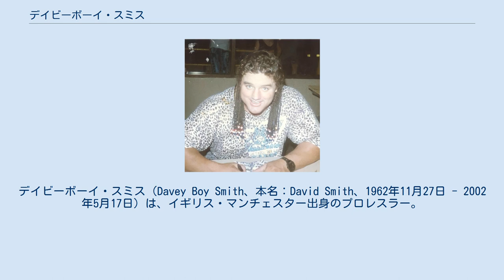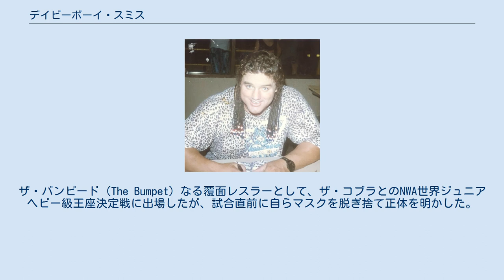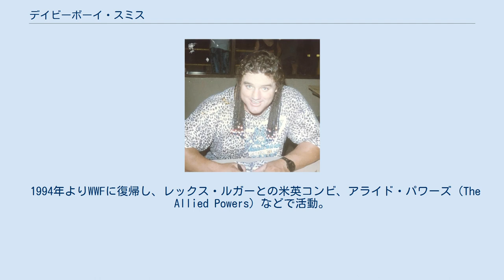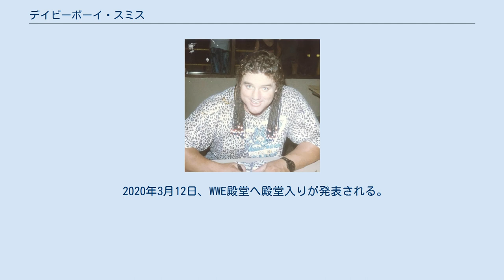デイビーボーイ・スミス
在カナダ・イギリス人
デイビーボーイ・スミス（Davey Boy Smith、本名：David Smith、1962年11月27日 - 2002年5月17日）は、イギリス・マンチェスター出身のプロレスラー。
正式な本名は "David Boy Smith" であり、ミドルネームの「Boy」は、母親が出生届を書く際に、性別欄とミドルネーム欄を間違ったことから付いたといわれる。
 従兄弟のダイナマイト・キッドとタッグチーム「ブリティッシュ・ブルドッグス」を組み、WWFなどで活躍した。
ハート・ファミリーの総帥スチュ・ハートの四女と結婚（のちに離婚）しており、ブレット・ハート、オーエン・ハートらとは義兄弟の間柄にあった。
ジョニー・スミスは親戚とされているが実際に血縁関係はない。
 息子のハリー・スミスもプロレスラーであり、WWEではデイビッド・ハート・スミスと名乗って活動、2012年秋の新日本プロレス参戦時からはデイビーボーイ・スミス・ジュニアと改名した。
 1978年イギリスでプロレスラーとしてデビュー。
その後ダイナマイト・キッドの後を追う形でカナダのカルガリーへ渡り、スチュ・ハート主宰のスタンピード・レスリングにて活動。
1982年7月9日にはキッドを破り英連邦ミッド・ヘビー級王座を獲得した。
 1983年11月、新日本プロレスに初来日。
ザ・バンピード（The Bumpet）なる覆面レスラーとして、ザ・コブラとのNWA世界ジュニアヘビー級王座決定戦に出場したが、試合直前に自らマスクを脱ぎ捨て正体を明かした。
ジュニアヘビー級離れしたパワーファイターで、当時の実際の体重は103kgでジュニアヘビー級のリミットである220ポンド（99.8kg）を超えており、実況で山本小鉄も3〜4kg落とさなければいけないと解説している。
実況の古舘伊知郎の紹介の中でも実際のウェイト発表はなく「ジュニアヘビー級リミットぎりぎりのウェイト」と表現されていた。
 カナダではヘビー級の選手として活動し、1984年6月18日にバンクーバーにてバッドニュース・アレンを破り北米ヘビー級王座を獲得。
同年11月、キッドと共に全日本プロレスへ電撃移籍。
ウェイト・アップを図って日本でもヘビー級に転向し、更にパワーに磨きをかけた。
全日本マットでは従兄弟という設定のジョニー・スミスともタッグチームを組んでいる。
 1985年にWWF入りし、ブリティッシュ・ブルドッグス（The British Bulldogs）のチーム名で活躍。
1986年4月7日にはレッスルマニア2のシカゴ大会に出場し、ジョニー・バリアント率いるドリーム・チーム（グレッグ・バレンタイン&ブルータス・ビーフケーキ）からWWF世界タッグ王座を奪取している。
1988年末にWWFを離脱し、翌年より全日本プロレスに復帰するが、スミスが突然に他団体との契約をしてしまい、キッドとのチームは空中分解。
これはキッドも聞いていなかったという。
キッドによれば、その後スミスは「キッドが交通事故に遭い、次期シリーズは出られない」とのデマを全日本プロレスサイドへ流し、あやうくキッドが干されるところだった。
以後、スミスが死去するまで両者は一度も再会することはなかったという（しかし、息子のデイビーボーイ・スミス・ジュニアはキッドとの親交を続け、キッドが死去する半年前にも英国で面会しており、2018年12月9日に新日本プロレスで行われた追悼セレモニーでも、スミス・ジュニアはキッドの遺影を掲げた）。
 1990年、シングルプレイヤーとしてWWFと再契約。
1992年8月29日には地元イギリスのウェンブリー・スタジアムに8万人の観客を集めて開催されたサマースラムにおいて、ブレット・ハートを破りインターコンチネンタル王座を獲得した。
1993年2月からはWCWに参戦し、ベイダーらと抗争。
ロード・スティーブン・リーガルとの英国人同士の抗争も展開した。
 1994年よりWWFに復帰し、レックス・ルガーとの米英コンビ、アライド・パワーズ（The Allied Powers）などで活動。
1996年からはヒールに転向して義弟のオーエン・ハートとタッグを結成、同年9月22日にスモーキン・ガン...